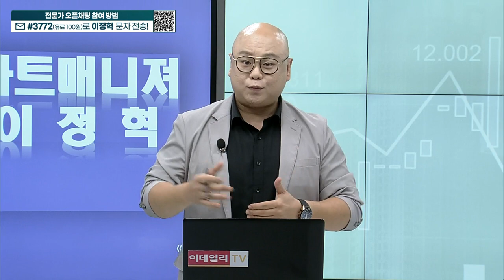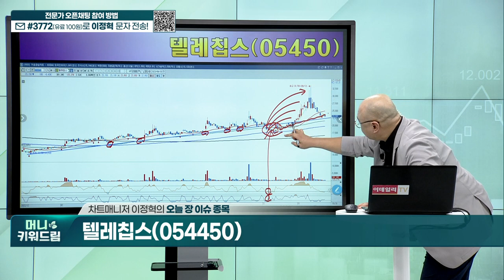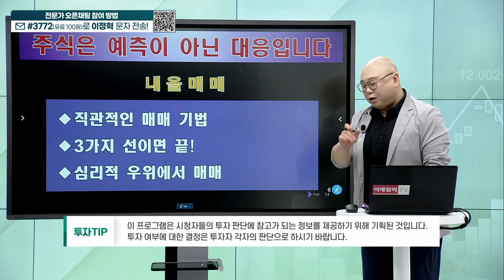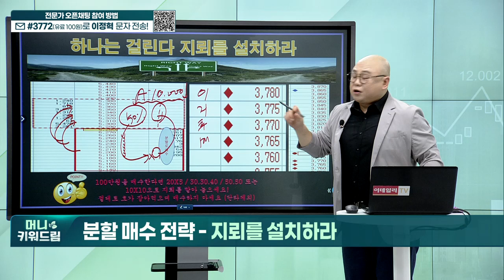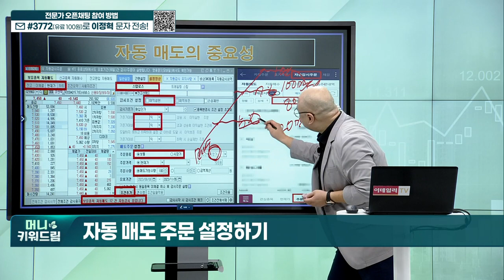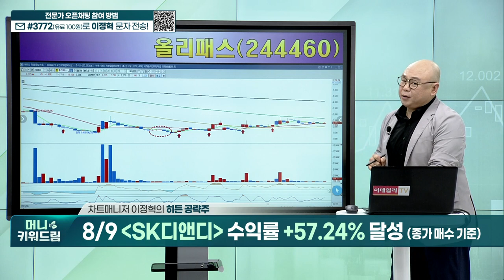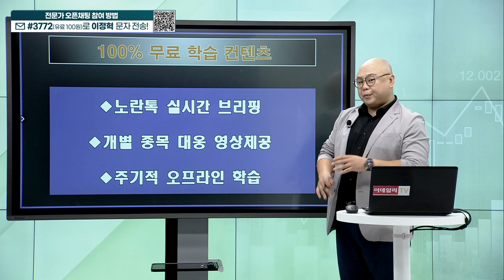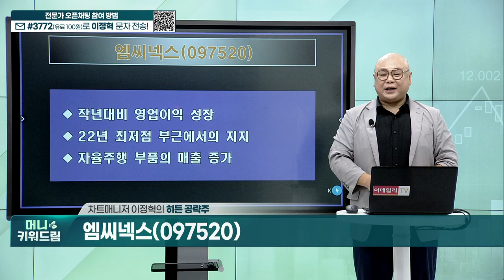서남, 코나아이, SK디앤디, 올리패스, 텔레필드, KB금융, 디와이, 엠씨넥스_머니키워드림 20230927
내올매매 기법
히든 종목 복기
히든 종목